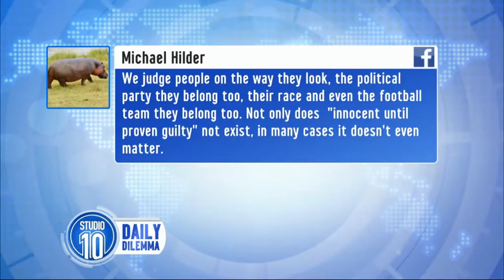Does "Innocent Until Proven Guilty" Still Exist?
Are Aussies too quick to judge?

NRL players are often subject to assumptions of guilt, something which former NRL star Hazem El Masri knows all too well.

Even after an unblemished record as a player and a stellar record of community service, many were ready to assume that allegations of domestic violence against him were well founded.